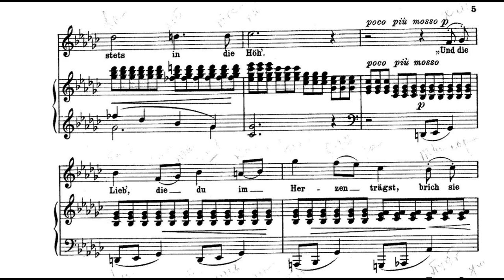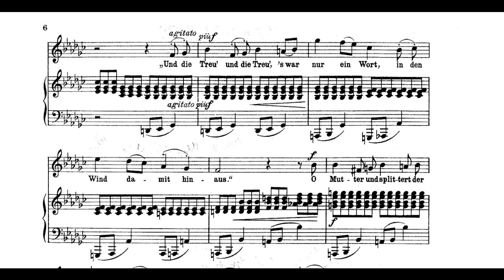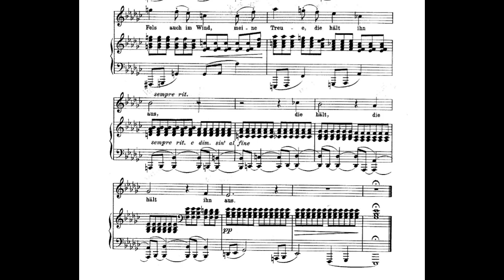Liebestreu - piano accompaniment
Johannes Brahms Op 3 No 1